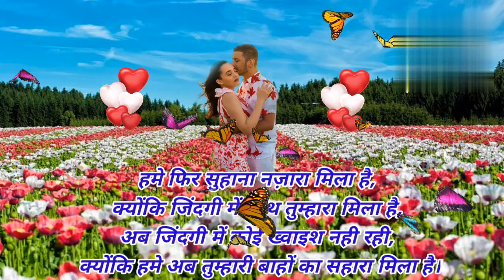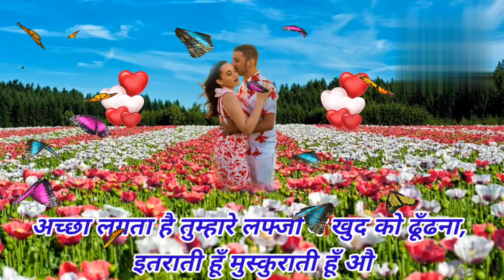💯Love💕 Shayari || Romantic 💃Shayari ||Pyar Mohabbat Shayari❤️ ||Hindi Shayari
Love 💕💕 Shayari | Pyar mohabbat shayari | Hindi Shayari

Welcome to you my tube channel Hindi
Shayari